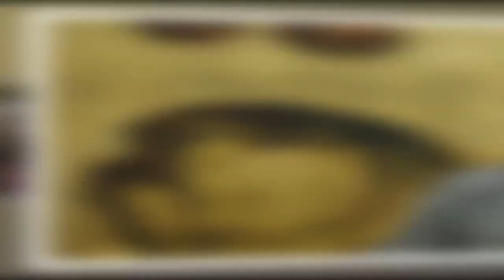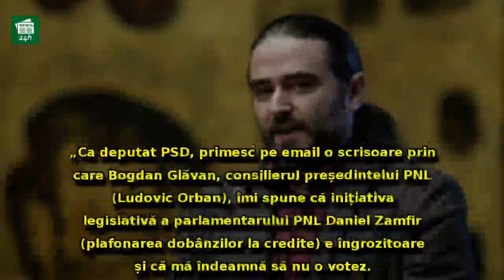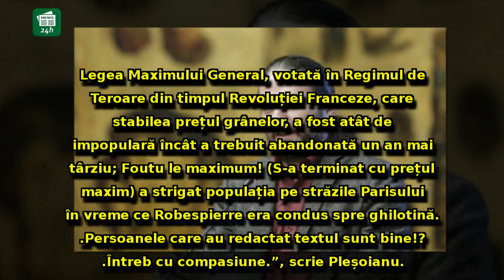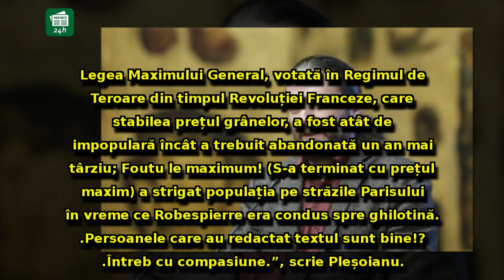Liviu Pleșoianu aruncă în aer PNL! Scrisoarea primită pe e-mail, de la consilierul lui Ludovic O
Liviu Pleșoianu aruncă în aer PNL! Scrisoarea primită pe e-mail, de la consilierul lui Ludovic Orban, a fost făcută publică